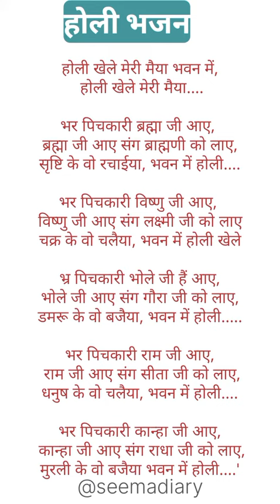होली भजन 🙏🏼🙏🏼👌🏼👌🏼होली खेले मेरी मैयाभवन मेंvideo